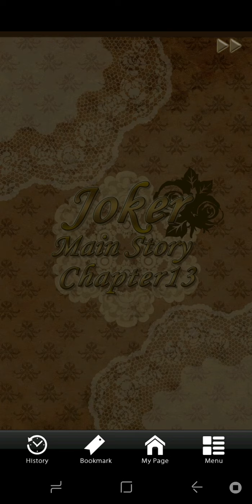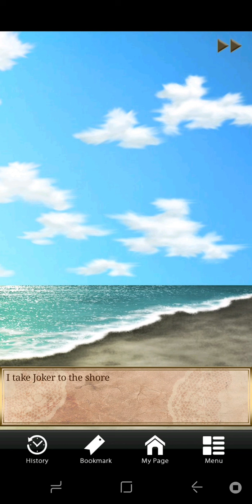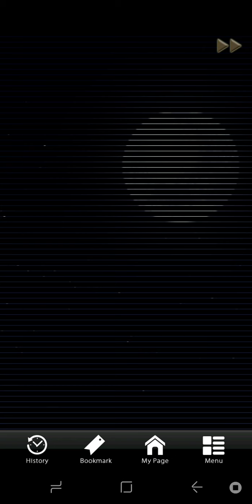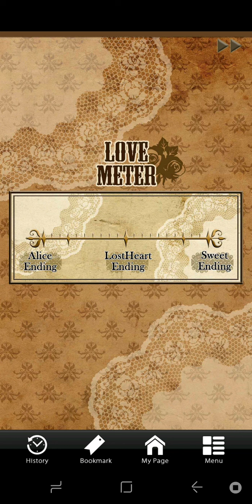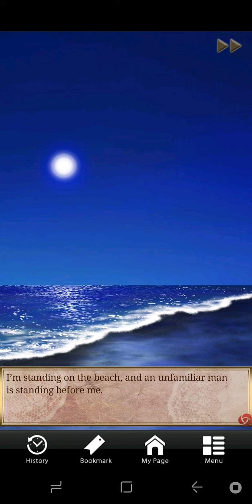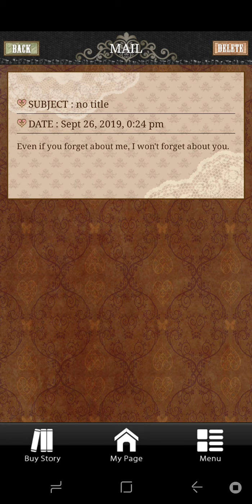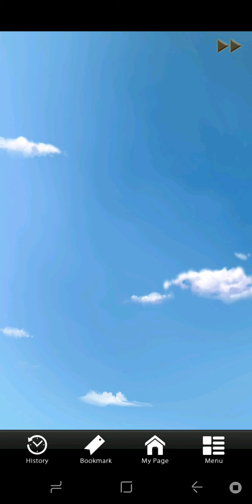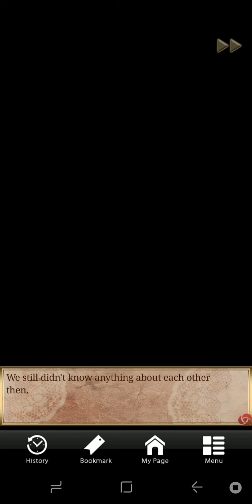Guilty Alice's [Full Buy - Game Died 3/17/20] Joker's Lost End & his Sequel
*I won't release publicly too much of this one, because the routes are available still in a fashion on Story Jar now...It's not the same as my old full buy app though and so I already Released the events I did in it in full by now. I might release just two routes here tho & the bad ends.*

[Other Games 'Are Now On 2nd Channel', sub there for them too.] I have  the url in my bio.